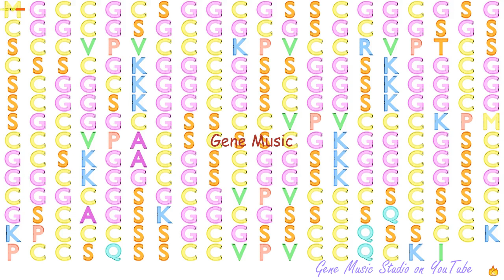Gene Music using Protein Sequence of KRTAP5-1 "KERATIN ASSOCIATED PROTEIN 5-1"